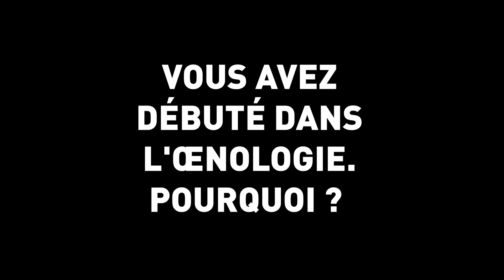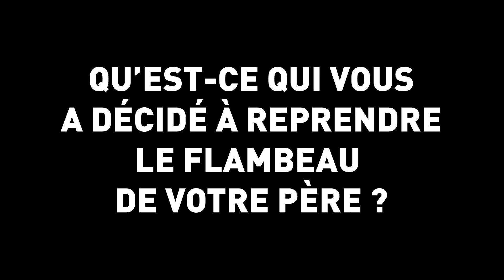Entretien avec Guillaume Drouin, des Calvados Christian Drouin